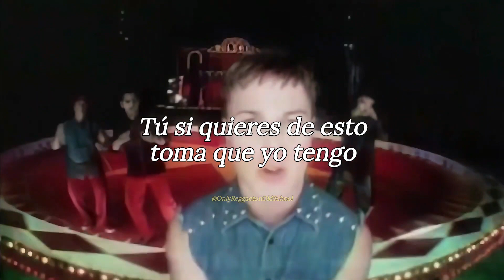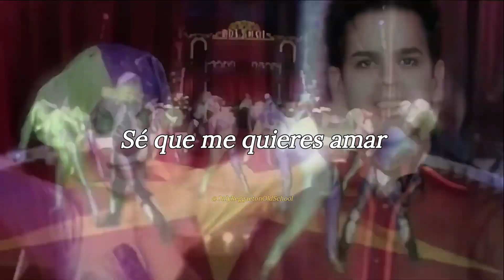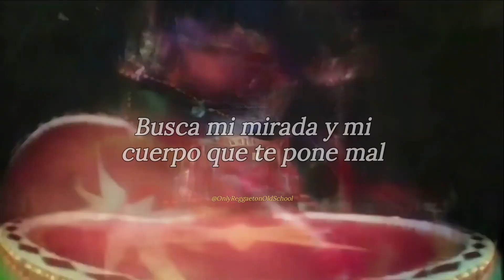Gata celosa (Letra) - Magnate Y Valentino Ft. Hector Y Tito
Magnate Y Valentino Ft. Hector Y Tito - Gata celosa (Letra)
Album: Rompiendo el hielo